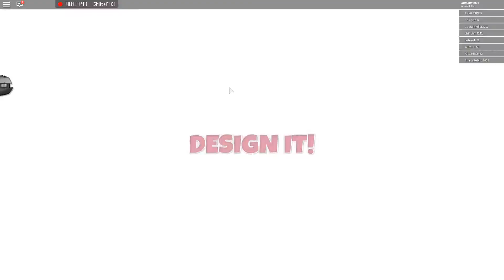Roblox Design It!